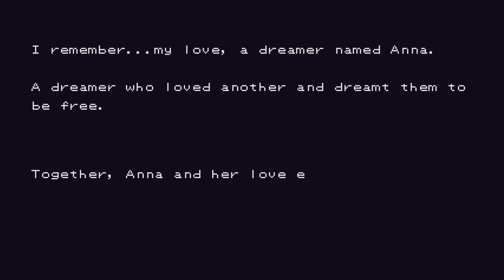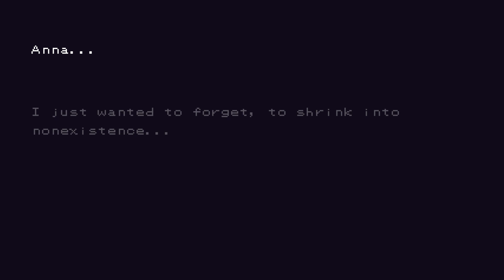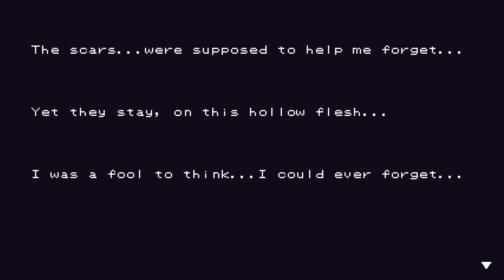Death Of A Wish - Turn-based battle against a disturbing Nun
Death of a Wish is the the sequel of the brilliant Lucah Born of a Dream, a psychedelic and surreal mix of souls-like and stylish action gameplay. In this sequel, the new main character, Christian, must deal with a religious cult hidden in this abstract world. The gameplay is even more refined, with a satisfying parry system, dozens of playstyles, and deadly bosses behind every corner.

If you think that every battle is a frenetic action duel, the final boss of Track 2 will surprise you. In fact, the boss battle plays as a turn-based battle with strong puzzle elements, where you have to hide or evade at the right moment while protecting both characters.

Death of a Wish is developed by melessthanthree and published by Syndicate Atomic LLC.

For more games like this, follow my curator page Surreal and Creepy Games on STEAM